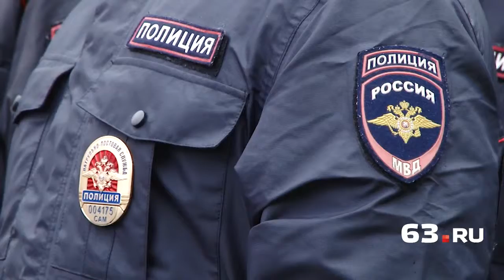Пункты полиции защитят горожан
Представители ГУ МВД России по Самарской области презентовали новые объекты, которые станут частью системы безопасности региона. Речь идет о стационарных постах полиции.